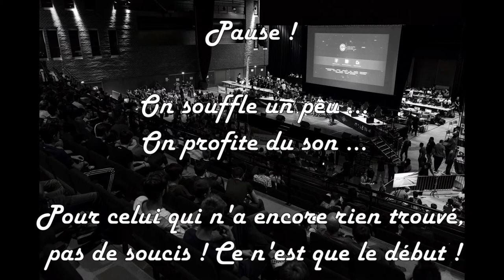BLIND TEST - ESPORT JEUX VIDEOS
L'association GamingLink est heureuse de vous présenter son premier blind test. Celui ci est dédié à l'esport. Vous devrez retrouver à l'oreille les 31 jeux les plus présents sur la scène esport.

Crédits photos: Hugo Leger, Alexandre Dutto, ZETA Pix, Anthony Brolin, Florian Olivo, Lorenzo Herrera et Rhett Noonan.